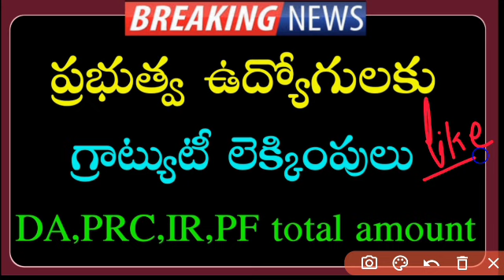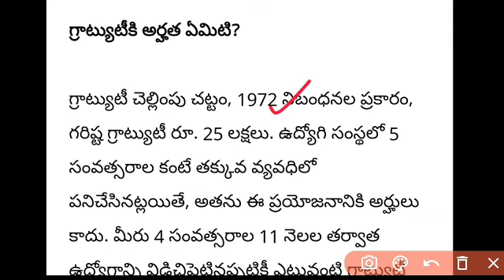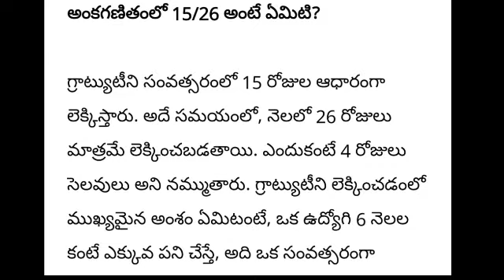AP Government Employees and pensioners latest breaking news | గ్రాట్యూటీ నిబంధనలు మార్పులు